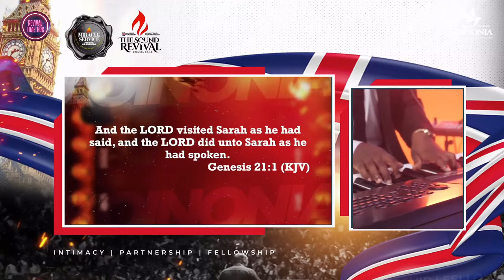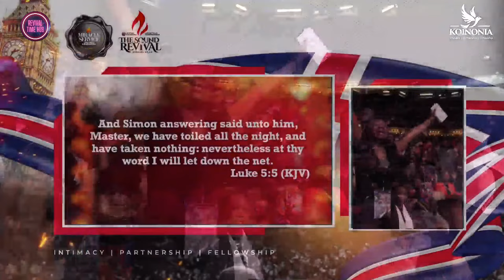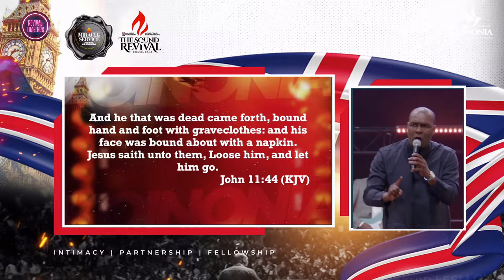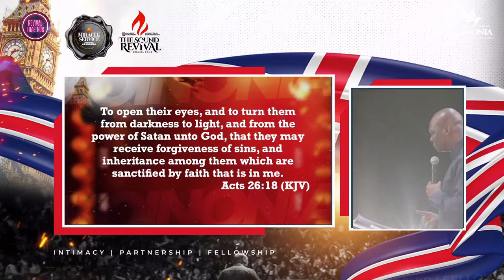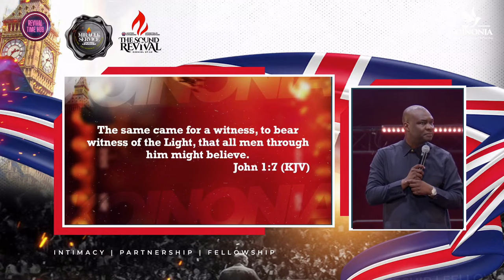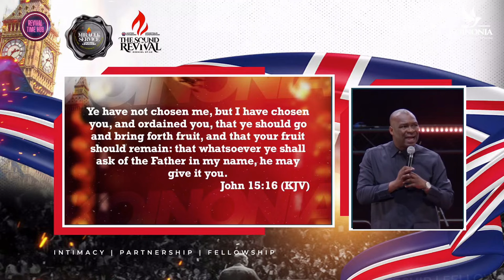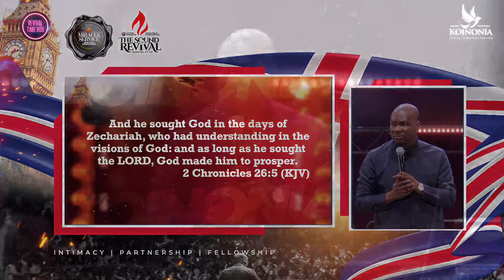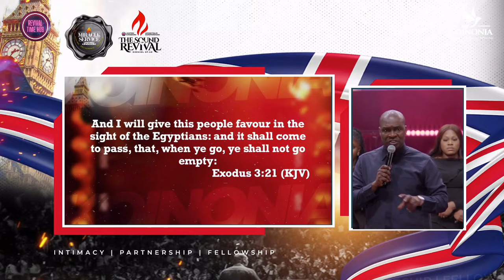FULFILLING THE MANDATE || W3c924UK || APOSTLE JOSHUA SELMAN